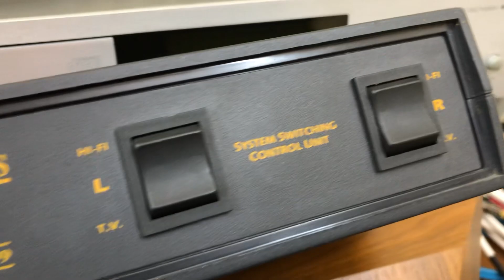Bộ chuyển loa 1 ra 2 chuẩn Ixos England 0866880998